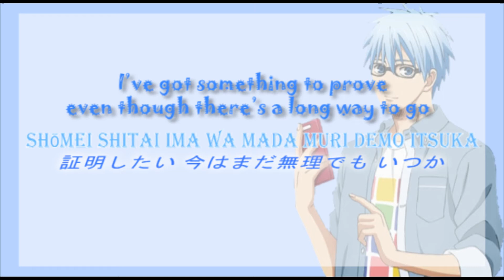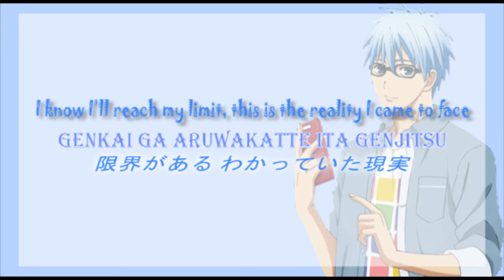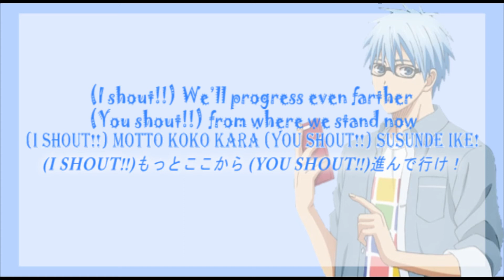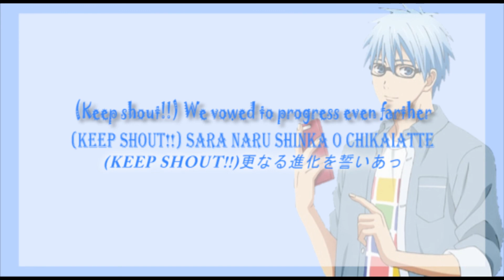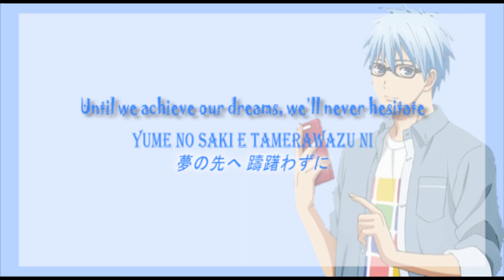Kuroko Tetsuya - SHOUT!!(Romaji,Kanji,English) Full Lyrics